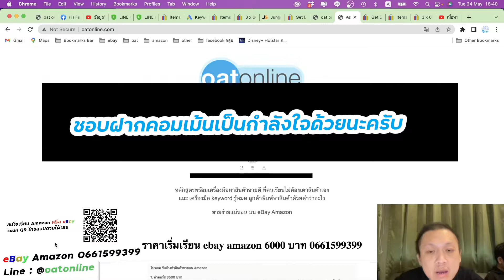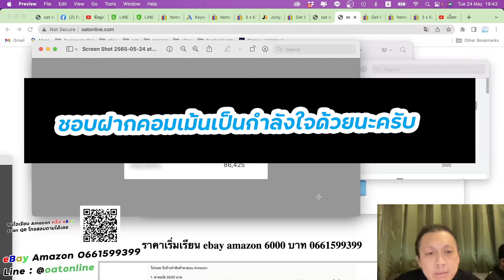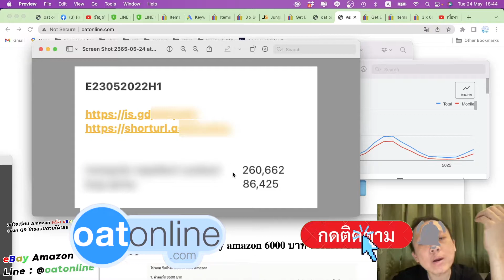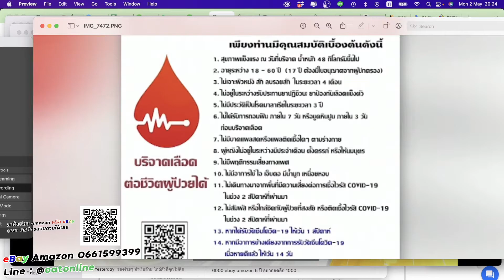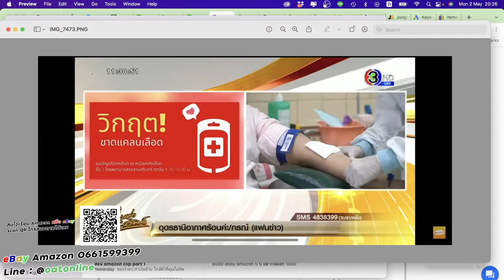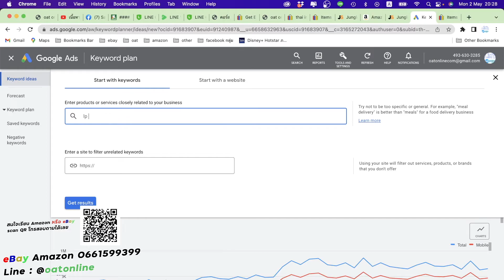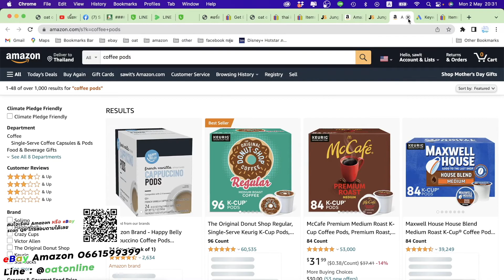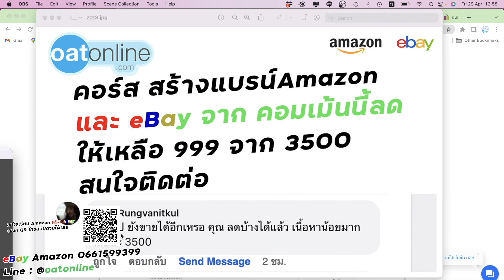สินค้าขายดีเดือน 6 มากๆ น่าหามาขายบน eBay หาไม่ยากและเพียบ